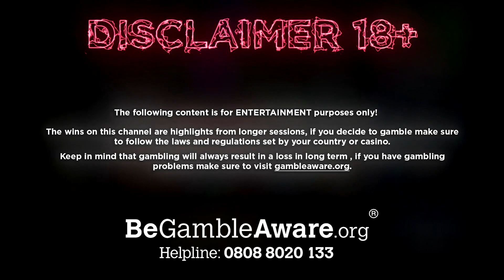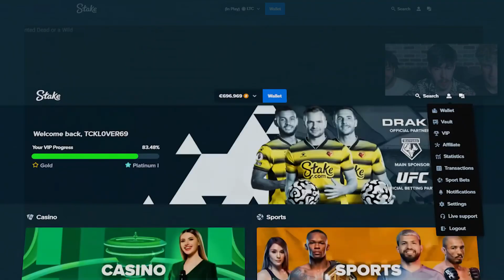Wanted Dead Or A Wild FINALLY POPS OFF!! (FULL SCREEN WILDS?!)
Today we have some INSANE Highlights from my stream of wanted dead or a wild! and it was nuts!